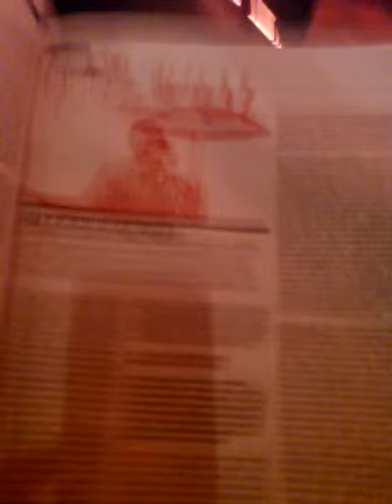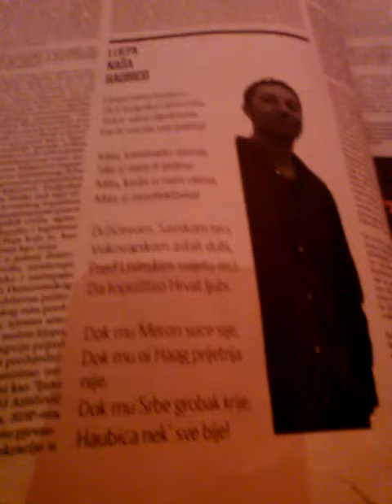Videoblog: Mary's School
Little lines which is good for us.